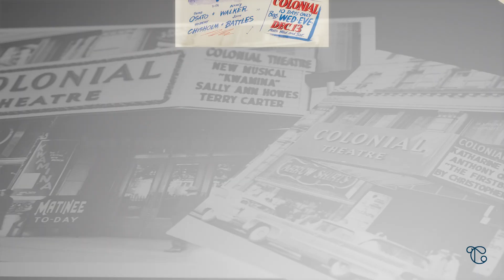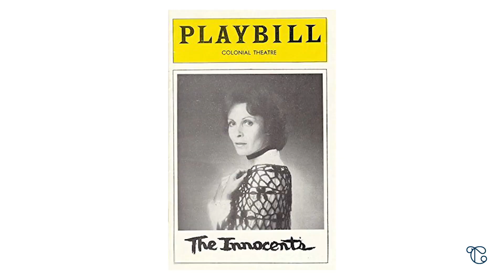myColonial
So many of us have a Colonial story. Together they are MyColonial.
To commemorate the re-opening of one of the most historic theatres in the country, a group of luminaries including Harvey Fierstein, Mindy Kaling, Sarah Jessica Parker, Chita Rivera, Tommy Tune and more gathered to share their stories about Boston's crown jewel.

Share your stories with us - here, and across social media. Use the hashtag myColonial so we're sure to see them.

Credits:
"Parade on Boylston Street" photo courtesy of the Boston Public Library, Leslie Jones Collection.

Various black and white photography of Colonial Theatre by Friedman-Abeles © The New York Public Library.

Boylston St, 1902 (Ben Hur marquee) and Horse & Buggy Photography: Boston Pictorial Archive, Boston Public Library.

"Woman of the Year" Grand Staircase Company Photo and "My One and Only" Grand Staircase Company Photo, both courtesy of Jon B. Platt Foundation.

Hal Prince and "Follies" Company Grand Staircase photo by Bill Yoscary.

"La Cage aux Folles" Grand Staircase photo by Jon B. Platt.

Photos of the refurbished Emerson Colonial Theatre by Patrick Farrell.